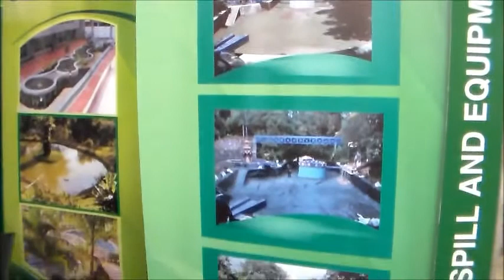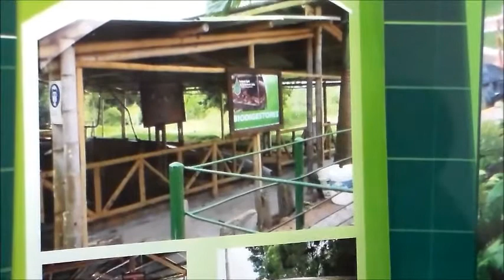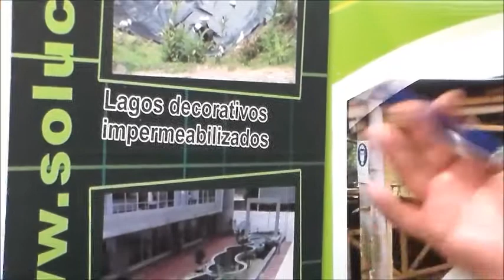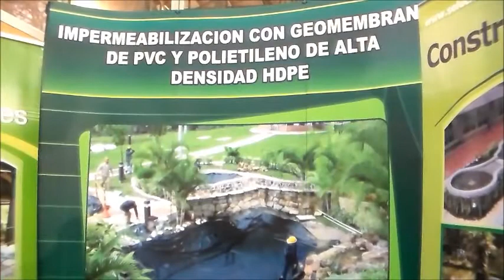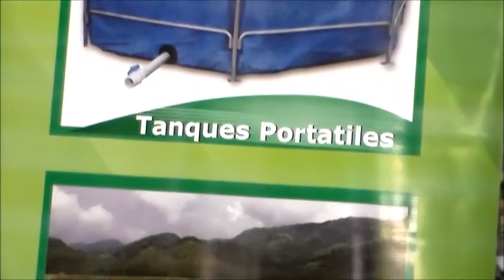Impermeabilizacion de Superficies y Biodigestores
Para mayor información, consulte el anterior enlace.

La empresa Sorbent Spill & Equipment, es líder en impremeabilización de superficies, fabricación de biodigestores, tanques para piscicultura, rellenos sanitarios y alquiler de tanques Frack Tank.

Igualmente, reservorios de agua, lagos decorativas y fuentes decorativas.